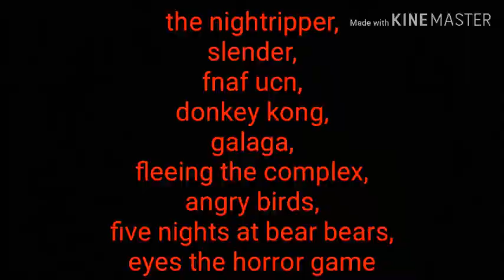Defeats of my favorite video game villains part X (Android part II)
Villains quotes :
"...…"- Giant Boss

"aaaauuuh."-Krasue

"Rrraaaaah."-Charlie

"ROAR!"- Good Boy

". "- Crab King

"ROAARR!"- Malice Striker

"GREEEM!"- Undead  Shredder

"AWUUU!"- Anubis

"...…"- Prehistoric Colossus

"SCREEECH!"- Death Crane

"HA! HA! HA!"- Wizpig

"AAHH!"- Dragon Bill